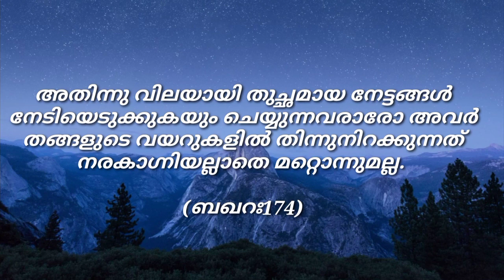അവര്‍ തങ്ങളുടെ വയറുകളില്‍ തിന്നുനിറക്കുന്നത് നരകാഗ്നിയല്ലാതെ മറ്റൊന്നുമല്ല..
വേദഗ്രന്ഥത്തിലുള്ള അല്ലാഹു അവതരിപ്പിച്ച കാര്യങ്ങള്‍ മറച്ചുവെക്കുകയും, അതിന്നു വിലയായി തുച്ഛമായ നേട്ടങ്ങള്‍ നേടിയെടുക്കുകയും ചെയ്യുന്നവരാരോ അവര്‍ തങ്ങളുടെ വയറുകളില്‍ തിന്നുനിറക്കുന്നത് നരകാഗ്നിയല്ലാതെ മറ്റൊന്നുമല്ല. ഉയിര്‍ത്തെഴുന്നേല്‍പിൻ്റെ നാളില്‍ അല്ലാഹു അവരോട് സംസാരിക്കുകയോ (പാപങ്ങളില്‍ നിന്ന്‌) അവരെ സംശുദ്ധരാക്കുകയോ ചെയ്യുകയില്ല.
അവര്‍ക്ക് വേദനയേറിയ ശിക്ഷയുണ്ടായിരിക്കുകയും ചെയ്യും.

(ബഖറഃ174)